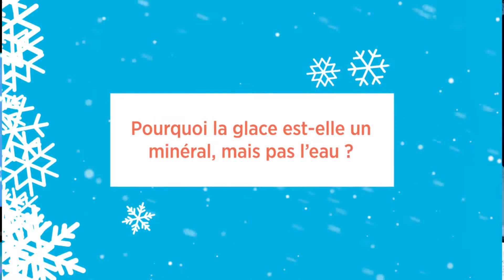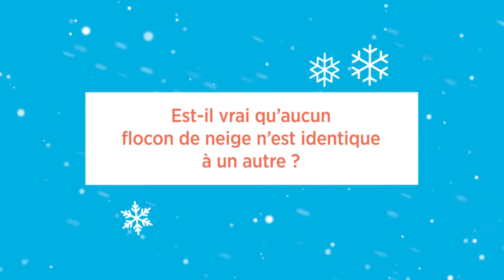La glace est un minéral… et autres faits intéressants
Découvrez de nombreux faits intéressants sur la glace, comme pourquoi c’est un minéral alors que l’eau ne l’est pas. Et saviez-vous qu’il existe un nombre infini de formes de flocons de neige, mais que chacun a la même structure cristalline sous-jacente?

Cette vidéo fait partie de la série de quatre Moments scientifiques se rapportant au contenu de l’exposition Planète glace : mystères des âges glaciaires.

Vous n'êtes toujours pas abonné au Musée canadien de la nature sur YouTube?

Vous voulez rester au courant? Suivez le Musée canadien de la nature sur les médias sociaux!